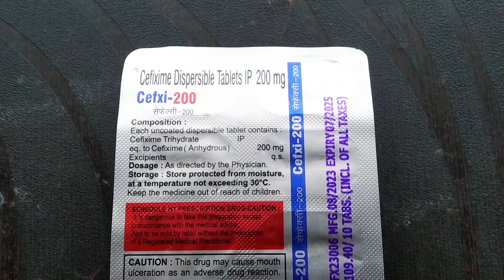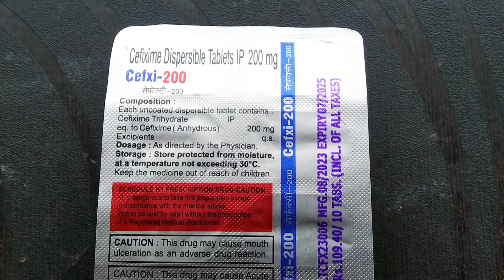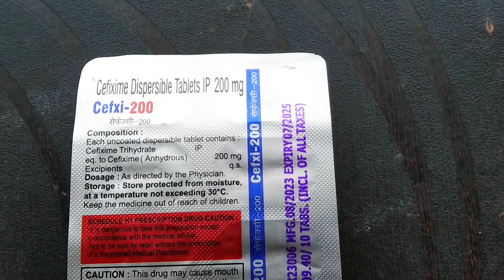cefixime 200mg tablet।।mahacef tablet use and side effects।।